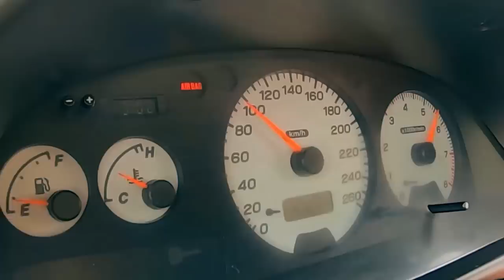INÉDITO -» VAMOS DAR o POLO 16V 100CV (Da ALEMANHA) "Carregado"...De COMIDA a uma FAMÍLIA CARENCIADA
EMAIL PARA ENVIAREM AS FAMILIAS e para serem PATRPCONADORES

PARTILHEM AO MAXIMOOOOOOOOOOOOOOOOO